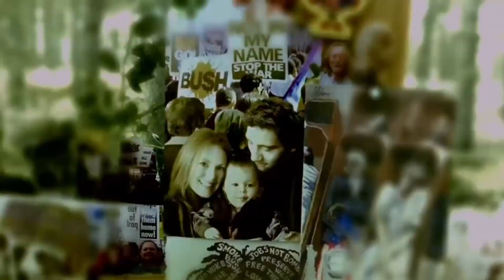Extinction Of Humans From Earth😮• बिल्कुल अलग concept और बेहतरीन Movie🔥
survival movie
survival movies
best survival movie
survival movies 2023
survival movies on netflix
survival movies on amazon prime
survival movies on netflix 2023
survival movie on netflix
survival movie 2023
survival movie amazon prime
survival movie alone
survival movies and series
survival movies all time
best survival movies on netflix
best survival movie 2023

children of men movie
son umut (children of men) film izle
hollywood destruction movie
hollywood destruction movies
hollywood movies on world destruction
hollywood movies on earth destruction
destruction hollywood movie